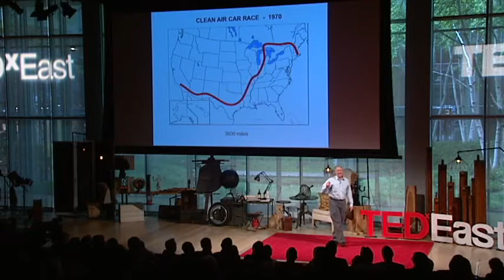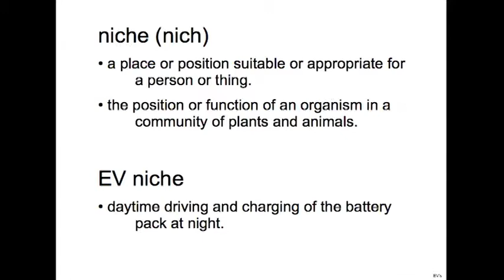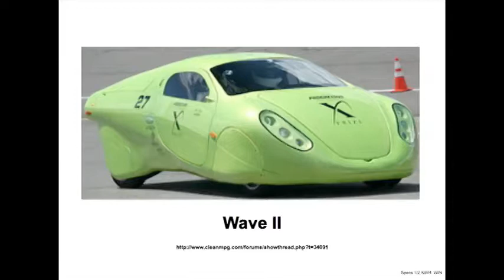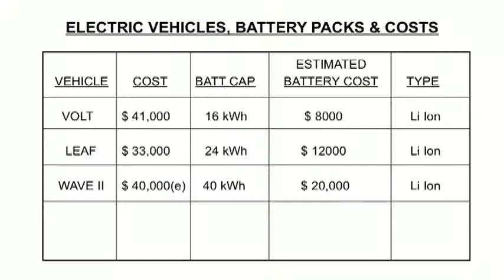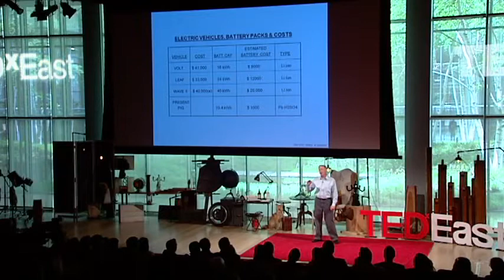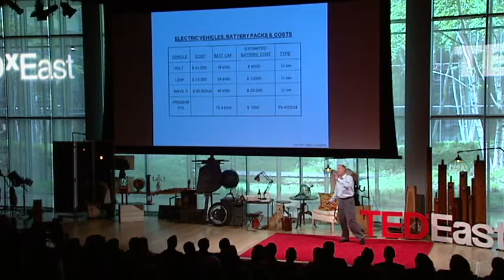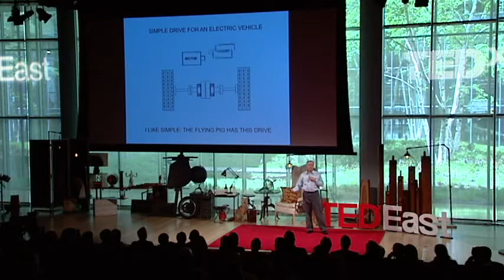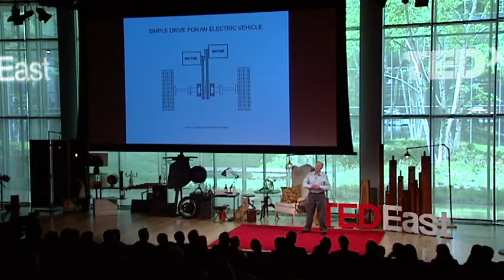TEDxEast-Charlie Wurm & The Flying Pig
May 9, 2011- Charlie Wurm gives us a brief history of the electric car and introduces us to his labor of love, the Flying Pig.